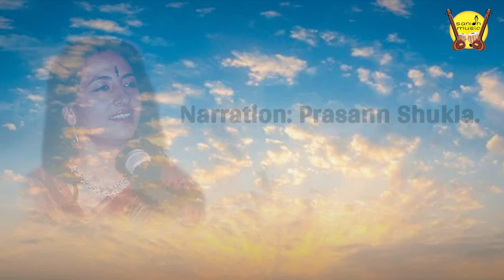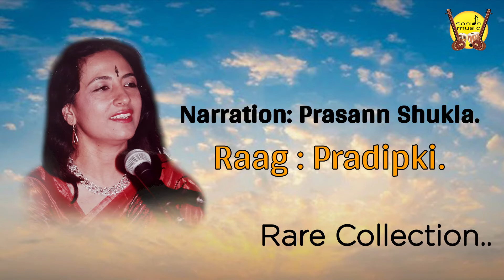Raag _Pradipki राग प्रदीपकी II Pandit_ShivKumar_Shukla II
Thaat: Kafi.
Both Gandhar & Nishadh komal all other Swara Shudh.
Time: Third Prahar of the day.
Aroh: Rishabh & Dhaivat Varjya.
Avroh: All Seven Sur.

bhendibazaargharana ::The area Bhendi Bazaar is located near Fort area Mumbai,was refered to as "Behind Bazaar " by Britishers but locals pronounced Bhendi bazaar so after many years the area became welknown as Bhendi bazaar.Ustad Amaan Ali Khansaheb was residing there so it became famous as "Bhendibazaar Gharana ll Gharana of Mumbai. ll
"Sangeet Rasraj " Pandit Shivkumar Shukla presents Raag Pradipki in Madhya Laya   "Aada Chautal".You can see the whole circle  (Taal circle) of Aada chautal,this is the unique  style of this Gharana.Listen delightful melange of Sur,Shabd&Laya..
              " बारो सहेला री अंगना नित डोरे री माई  ।
                मन मंजुल मुख नीको ही अंग परीमल "  ।।